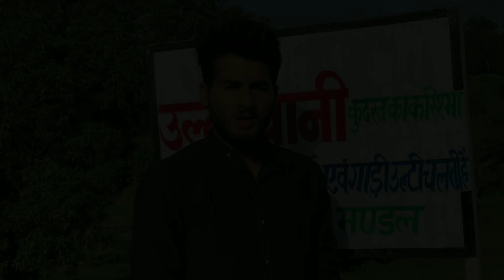Ultapani Full Video_Right Ya Wrong ??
Doston kal yani 17 August 2018 ko Hamlog gaye the ghumne mainpat jo surguja Distric me aata hai Jo Chhattisgarh State me hai
Menpat ko chhattisgarh ka shimla bhi kaha jata hai
Mainpat me tibbati log jyada hain
Mainpat ki sundarta amazing hai
Really amazing nature beauty

Location - Ulta Pani mainpat
                   Dis - Surguja
                State -Chhattisgarh
Mainpat aayen to ulta paani dekhne jarur aayen